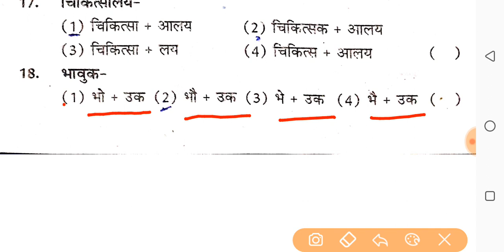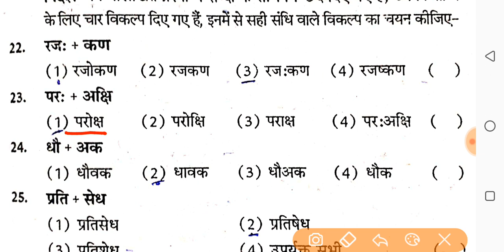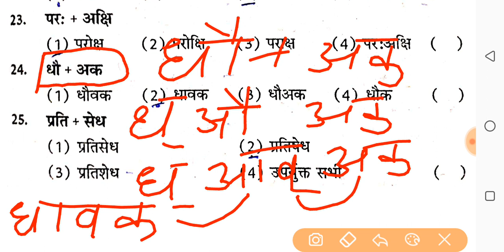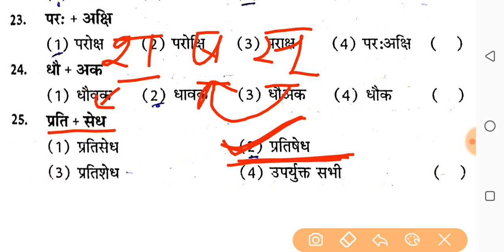Hindi vyakaran for Competition